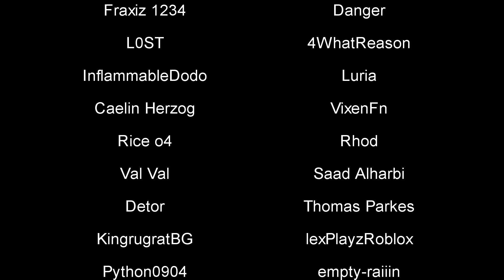Can We Beat This Classic Custom Zombies Map?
A 4 man Playthrough of the iconic Custom Zombies map "Cheesecube" for Call of Duty World at War Zombies. Can we escape?

Call of Duty COD WAW World at War Custom Zombies PC Plutonium T4 Gameplay Cheesecube 4 Player Playthrough LIVE Livestream Highlights 2024 by Ricktness